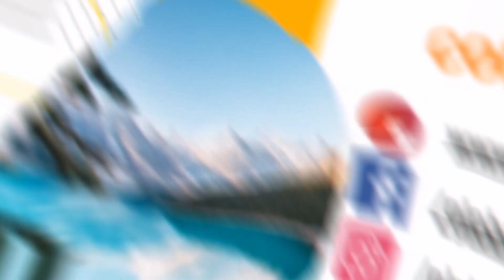school system in newbrunswick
This general information will help you to understand how the school system works in New Brunswick:

The public school system in New Brunswick goes from kindergarten (age 5) to Grade 12 (ages 17/18).

There are two separate school systems – English (Anglophone) and French (Francophone).

Schools have elementary, middle and high school levels:
Elementary (k-5) – Children start elementary school in kindergarten at the approximate age of five.

Middle School (6-8) – Children start in grade five at the approximate age of 10.

High School (9-12) – Teenagers start high school in grade nine at the approximate age of 14. They will receive their high-school diploma in grade 12 at the approximate age of

You can get assistance even before you get to any province, once you are coming as a permanent resident, many institutions can help you to understand or even apply for you to have your kids in the school once you arrive as a permanent resident in Canada.